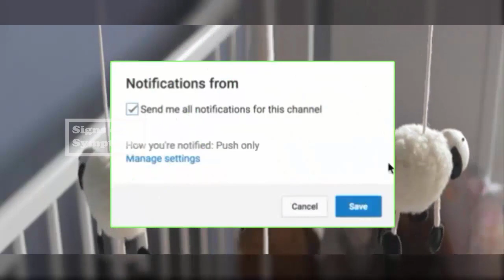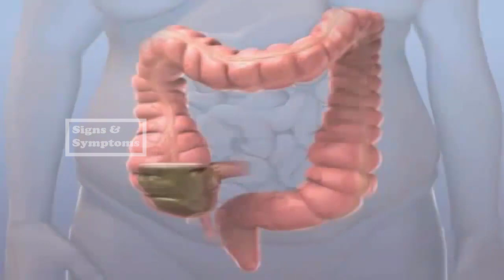5 Signs and Symptoms of Parkinson's Disease (Tremor Disorder / Movement Disorders)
signs and symptoms of Parkinsons That you must know.

Parkinson's disease  occurs when nerve cells in the brain that produce the neurotransmitter dopamine begin to fail. When early signs go unnoticed, people don't discover they have Parkinson's until the disease has progressed.

People often ignore these warning signs of Parkinsons, until the problem becomes severe. It is important to be aware of these signs as addressing the problem early can save you from future complications.

If you have multiple Parkinsons symptoms, ask your doctor to check your health levels and get the best treatment for Parkinsons.
Here are the early signs of Parkinsons that can help you identify and get early treatment for Parkinson's.

01:02 Loss of sense of smell.
02:05 Trouble sleeping.
03:09 Constipation and other bowel and bladder problems.
04:07 Lack of facial expression.
05:06 Persistent neck pain.

This is one of the oddest, least-known, and often earliest signs of Parkinson's disease, but it almost always goes unrecognized until later. Patients say they were at a party and everyone was remarking on how strong a woman's perfume was, and they couldn't smell it.

Neurologists stay on the alert for a sleep condition known as rapid eye-movement behavior disorder (RBD), in which people essentially act out their dreams during REM sleep, the deepest stage of sleep. People with RBD may shout, kick, or grind their teeth. They may even attack their bed partners. As many as 40 percent of people who have RBD eventually develop Parkinson's, often as much as ten years later, making this a warning sign worth taking seriously.

One of the most common early signs of Parkinson's and most overlooked, since there are many possible causes is constipation and gas. This results because Parkinson's can affect the autonomic nervous system, which regulates the activity of smooth muscles such as those that work the bowels and bladder. Both bowel and bladder can become less sensitive and efficient, slowing down the entire digestive process.

Loss of dopamine can affect the facial muscles, making them stiff and slow and resulting in a characteristic lack of expression. Some people refer to it as stone face or poker face. But it's really more like a flattening  the face isn't expressing the emotions the person's feeling.

This sign is particularly common in women, who have reported it as the third most-common warning sign they noticed in surveys about how they first became aware of the disease.
Parkinson's-related neck pain differs from common neck pain mainly in that it persists, unlike a pulled muscle or cramp, which should go away after a day or two. In some people, this symptom shows up less as pain and more as numbness and tingling. Or it might feel like an achiness or discomfort that reaches down the shoulder and arm and leads to frequent attempts to stretch the neck.

Well, If you experience any of the following 5 Common Signs of Parkinsons that I mentioned above, you should not ignore it.
It’s important to tell your health care provider to have them checked by your doctor.
So that the cause can be found and treated, if needed. Being proactive can lead to earlier treatment and a better outlook.

Early Detection Could Save Your Life Longer.

This is for people's educations only. Thank you!